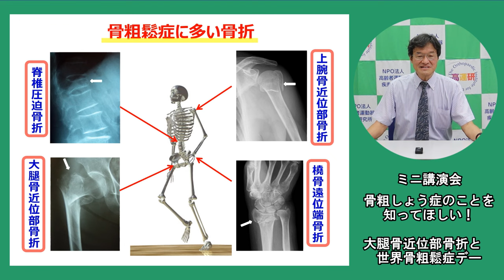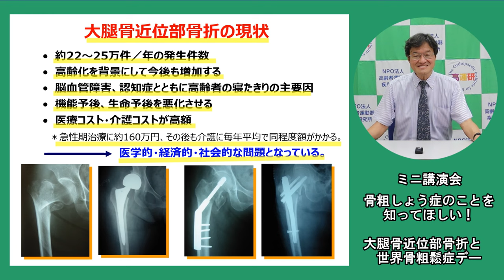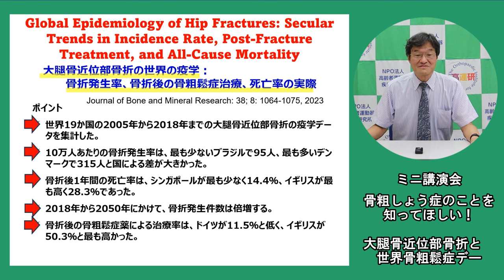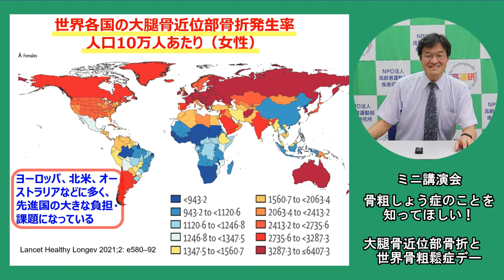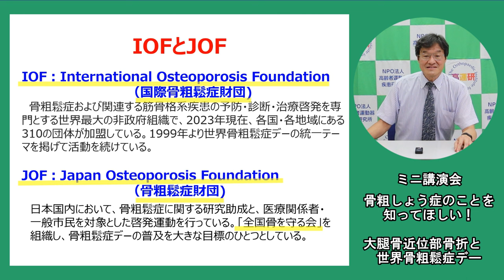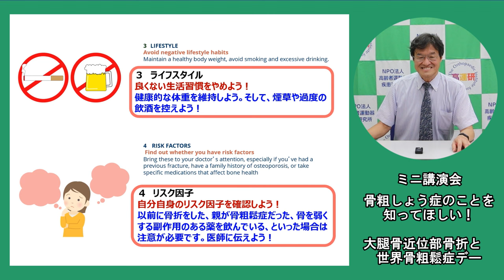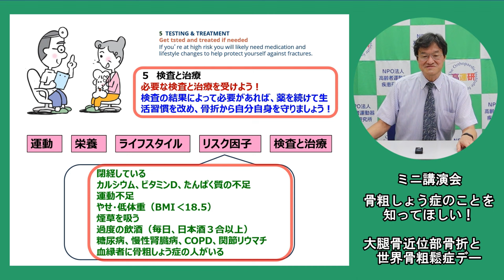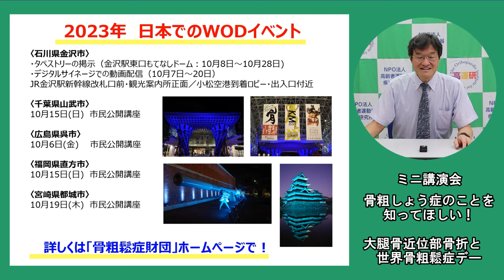大腿骨近位部骨折と世界骨粗鬆症デー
今回のミニ講演会のタイトルは、「骨粗しょう症のことを知ってほしい！　大腿骨近位部骨折と世界骨粗鬆症デー」です。担当は高齢者運動器疾患研究所代表理事、伊奈病院副院長の石橋英明先生です。
　10月20日は世界骨粗鬆症デーです。「世界中から骨粗鬆症による骨折をなくす」ことを目標に世界規模でキャンペーンを展開していますが、多くの人にこのキャンペーンを知ってもらい、骨粗しょう症のことを考えるきっかけにしてもらえたらと思い、今回その話をしています。
骨粗しょう症が原因で引き起こす骨折の中でも、大腿骨近位部骨折は寝たきりの原因になったり、その後の機能予後、生命予後を悪化させるなど医学的にも社会的にも大きな問題があります。また治療にも、その後の介護費用にもかなりの費用がかかり経済的問題もあります。お話しの中で世界骨粗鬆症財団のすすめる「健康な骨と骨折のない未来に向けた５つのステップ」についても触れています。
　今回は特に大腿骨近位部骨折のことをお話ししましたが、骨折はいくつになっても痛くて嫌なものですし、動けなくなる心配もあります。そうならないように若い時から骨を強くして、転ばないような運動機能を保つことが大事です。この動画をみて、骨粗しょう症予防、ロコモ予防を考えるきっかけにしていただければと思います。